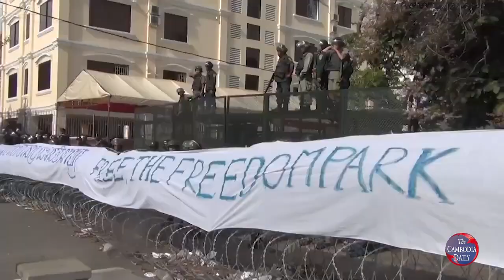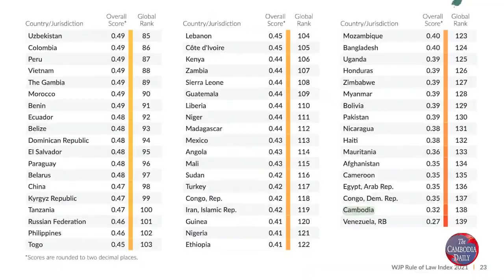ក្រុមអ្នកឃ្លាំមើលសង្គម អំពាវនាវ ឱ្យរដ្ឋាភិបាលលើក​កម្ពស់វប្បធម៌​គោរពច្បាប់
ក្រុមអ្នកឃ្លាំមើលសង្គម អំពាវនាវ ឱ្យរដ្ឋាភិបាលកម្ពុជាលើកកម្ពស់​វប្បធម៌គោរពច្បាប់ដើម្បីលើកស្ទួយចំណាត់ថ្នាក់នីតិរដ្ឋរបស់ខ្លួនឱ្យ​​បានល្អជាង ពេលបច្ចុប្បន្ន ខណៈ កម្ពុជាបានជាប់ចំណាត់ជា​ប្រទេស​ដែលមាននីតិរដ្ឋឈ្នះគេតែ១លេខប៉ុណ្ណោះ ក្នុងចំណោមប្រទេសដែល​មាន​​នីតិរដ្ឋ​​នៅបាតតារាងឆ្នាំ២០២២។